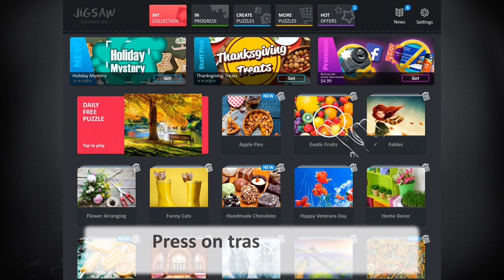How to delete packs of puzzles in Jigsaw Puzzle Collection HD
Download the jigsaw puzzle game for free